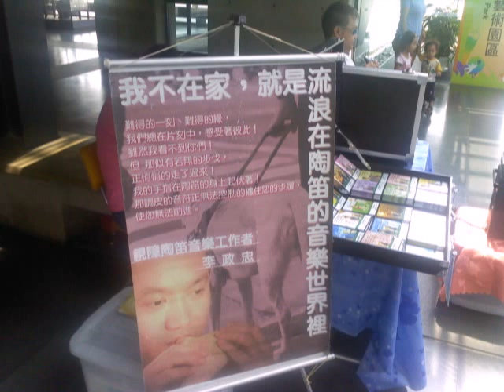2011陶瓷博物館